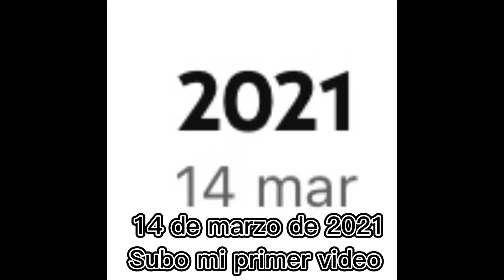Gracias por los 2,000 supscriptores ;)